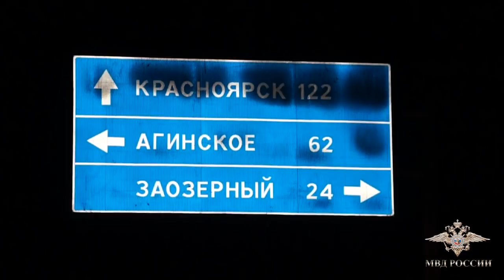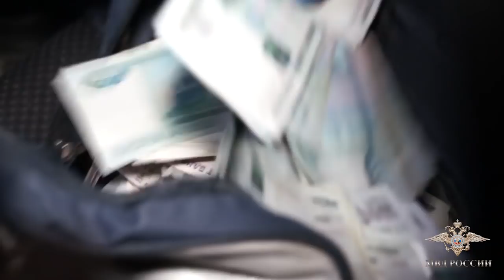В Красноярске задержали взломщиков банкоматов